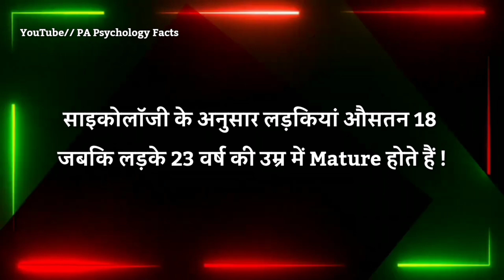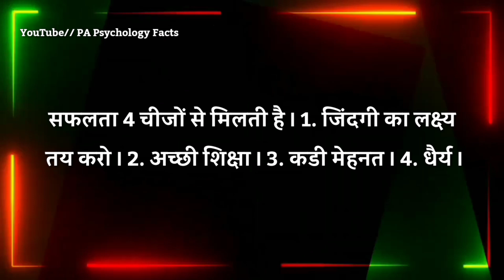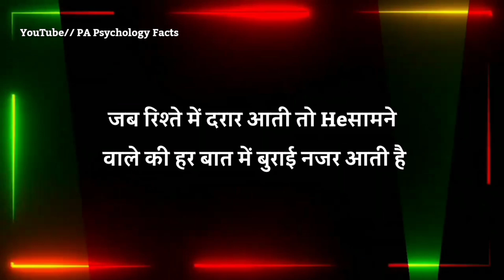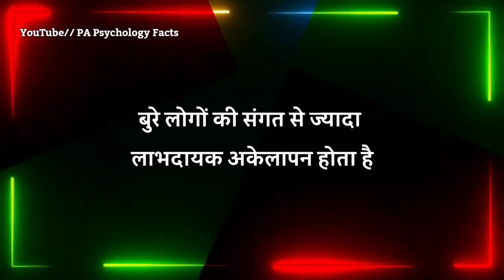जब सामने वाला आपको पाने के लिए तड़प रहा होगा तब आपको ये संकेत जरूर मिलेगा || amazing facts in hindi